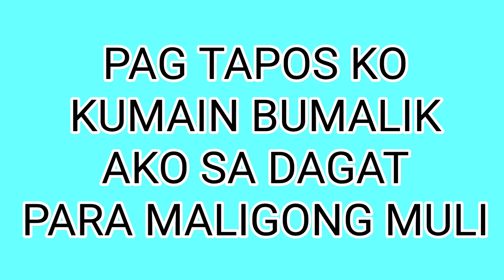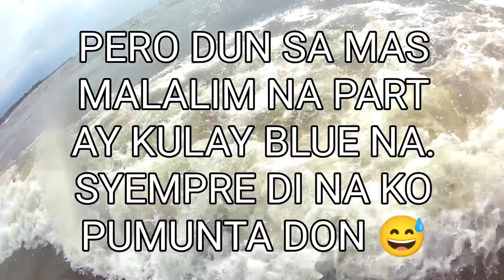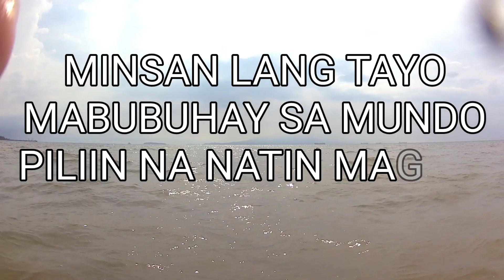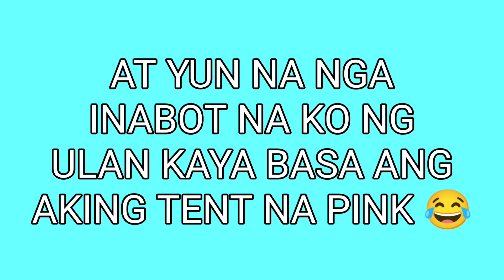VLOG#002: DINAYO KO ANG VILLA KRISTINA BEACH RESORT SA TANZA CAVITE NAKAKARELAX MGA BOSS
sa video na ito mapapanuod nyo kung paano ko na enjoy ang villa kristina beach resort kahit isang araw lang ako nag stay sa lugar nila. mababait ang mga staff at malinis ang mga cr. nag relax , nag tanggal ng stress at pagod. tara samahan nyo ko mag unwind.